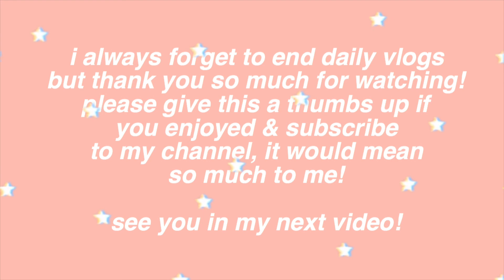DAY IN MY LIFE!! | laundry, voting, & an easy meal!